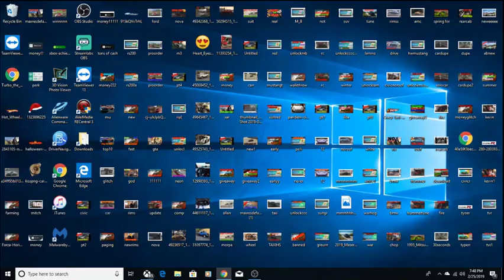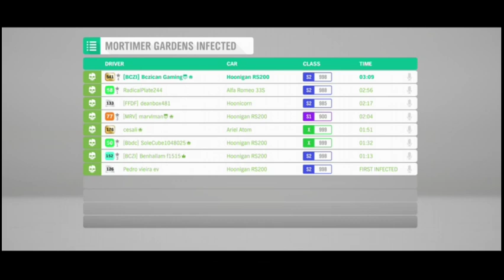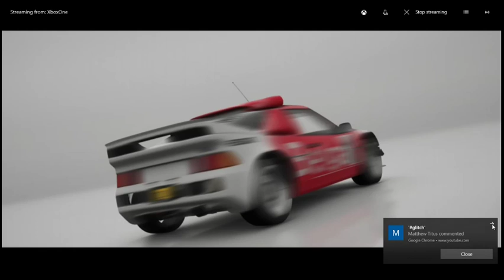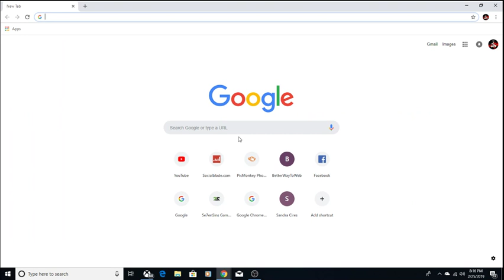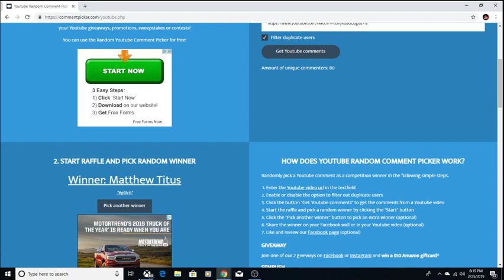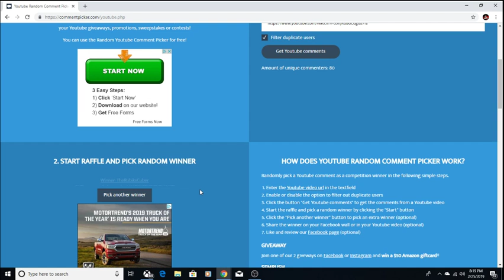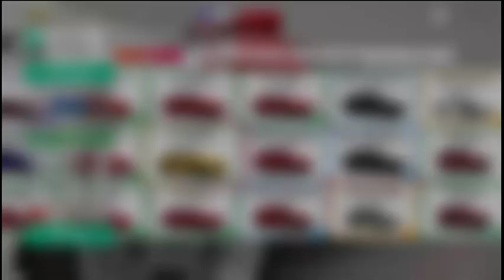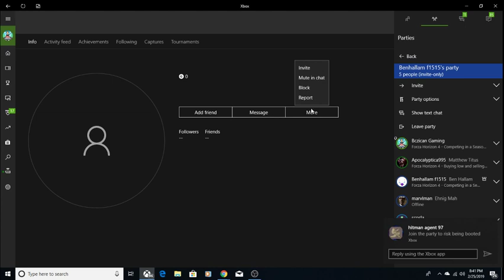Unlock Bone Shaker with Sub's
Free Forza Edition Cars